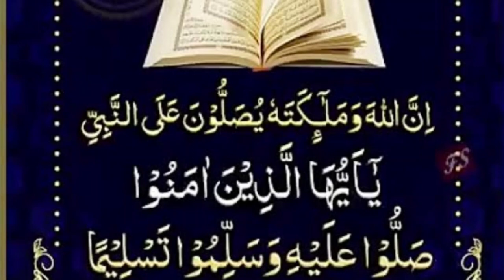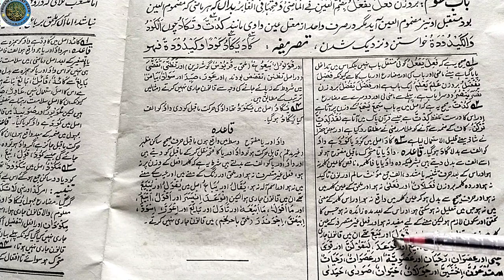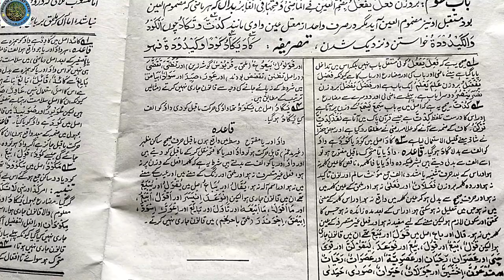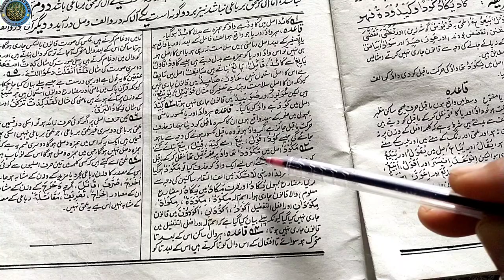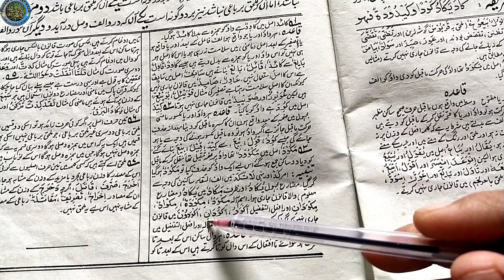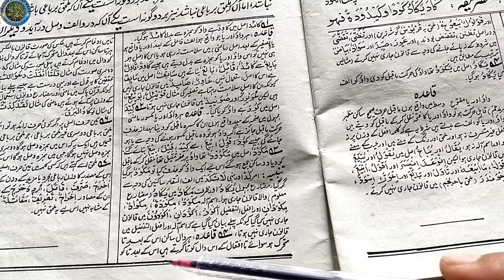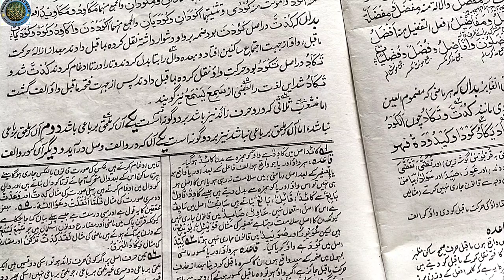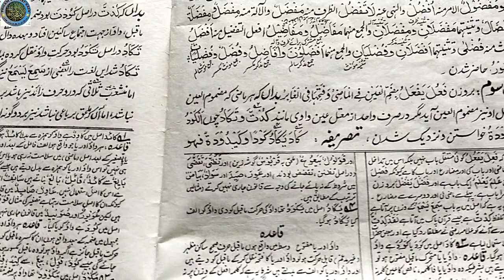منشعب سبق(٩)شاذ کا باب سوم فعُل یفعٙلُ چوں کاد یکاد صرف صغیر وکبیر۔محمد عظمت رضا رضوی نظامی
امید کہ آپ  بخیر ہوں گے۔۔۔